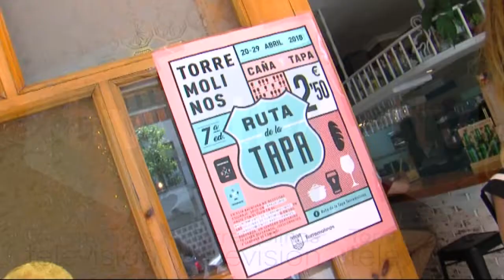RUTA DE LA TAPA